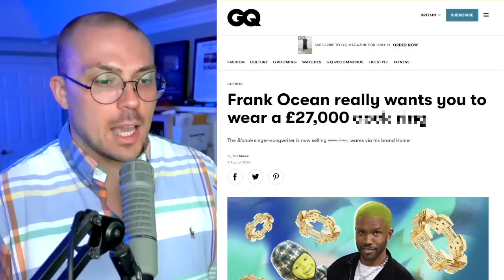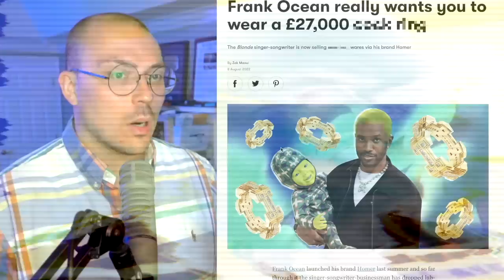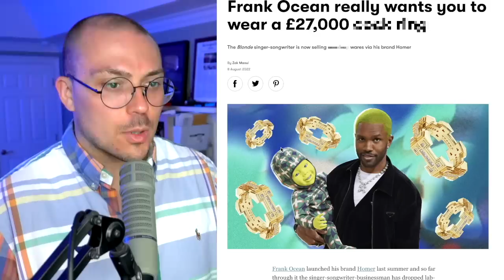Frank Ocean Doesn't Care About Us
Frank's Homer brand has gotten pretty wacky.